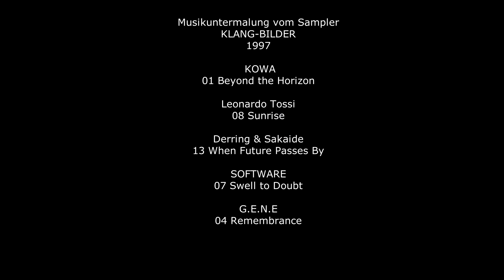HIMMEL über'm POTT am 24.07.2020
Musikuntermalung: vom  Sampler KLANG-BILDER (CD 1997)
1. KOWA - Beyond the Horizon, 2. Leonardo Tossi - Sunrise, 3. Derring & Sakaide - When Future passing by, 4. SOFTWARE - Swell-to-Doubt, 5. G.E.N.E. - Remembrance
(jo, finde die Fehler :-D hab' jetzt keinen Bock mehr, auch dieses Video noch einmal zu fümmeln) .es regnet, es regnet, der POTT, der wird nass...